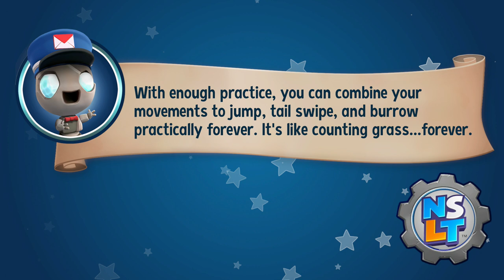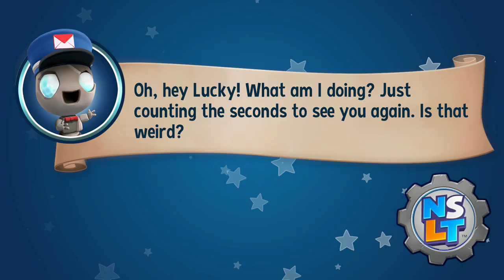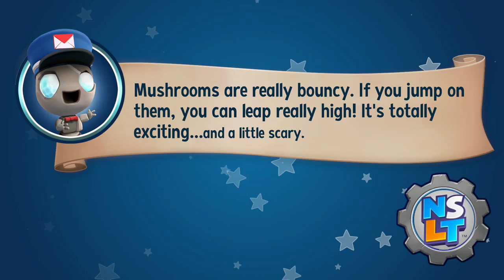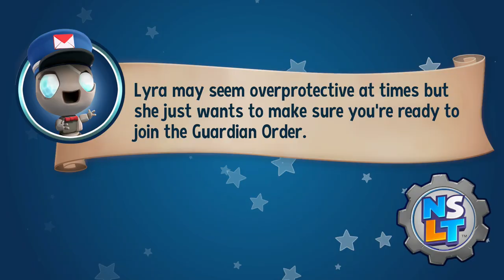New Super Lucky's Tale - Don't Trifle with Tess the Tinker (Xbox One Gameplay)